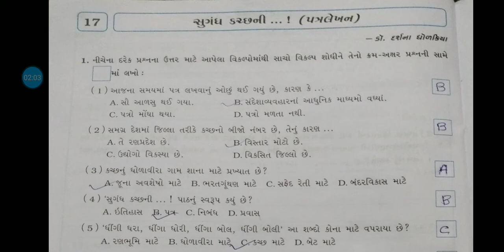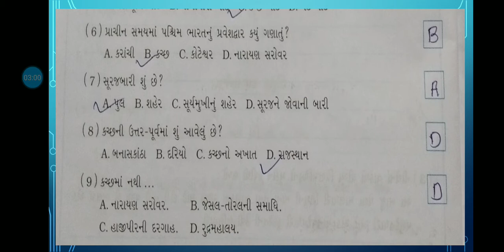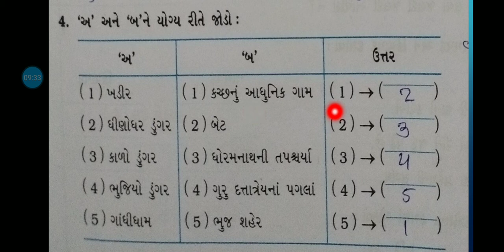std 6 sub gujarati ધોરણ 6 વિષય ગુજરાતી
17 સુગંધ કચ્છની.